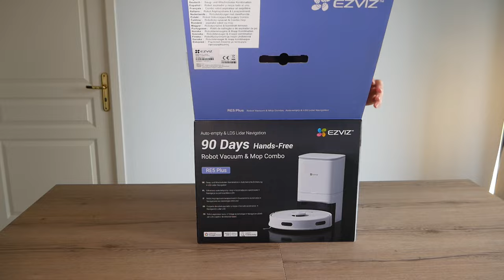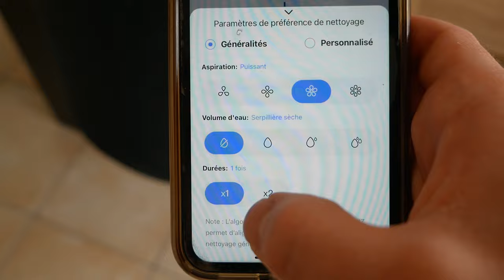Un ASPIRATEUR ROBOT 2 en 1 et PAS CHER ! RE5 PLUS EZVIZ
Le EZVIZ RE5 Plus est un aspirateur robot intelligent équipé d'un système d'aspiration puissant de 4000 Pa et d'un réservoir d'eau de 300 ml pour un nettoyage simultané par aspiration et lavage. Son design compact blanc (22L x 18l x 3,8H centimètres) cache une technologie avancée de navigation LiDAR pour une cartographie précise et un évitement efficace des obstacles, adaptée à une couverture jusqu'à 300 m². Programmable via une application, il offre une expérience de nettoyage personnalisée et peut gérer les poils d'animaux et les tapis avec facilité. Sa station de vidange automatique permet une autonomie de maintenance jusqu'à 90 jours, et sa batterie de 4930 mAh assure jusqu'à 240 minutes de nettoyage.

• RE5 PLUS EZVIZ

Codes promotionnels :

RE5 Plus
Code: EZVIZRE5PJX
(du 30 avril au 31 mai)

RE5
Code: JXEZVIZRE5

► Mon setup:
• Siège (Hinomi X)